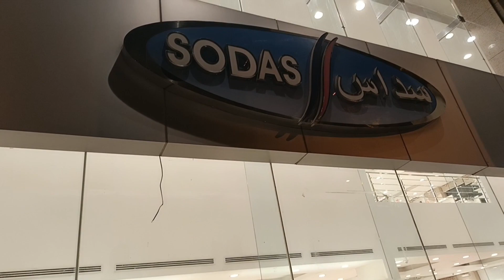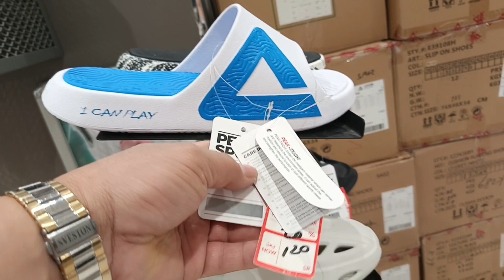sikat na vlogger ng Batha riyadh silipin sa aking video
sya ang sikat na vlogger ng batha riyadh@martgallonvlog